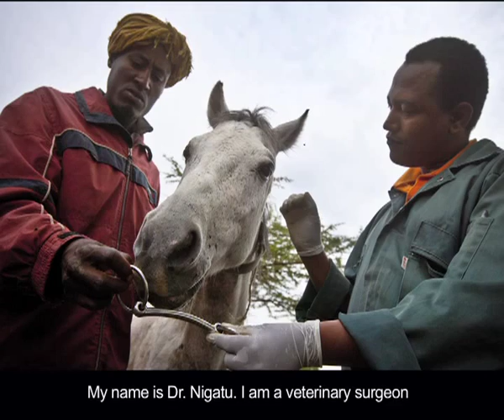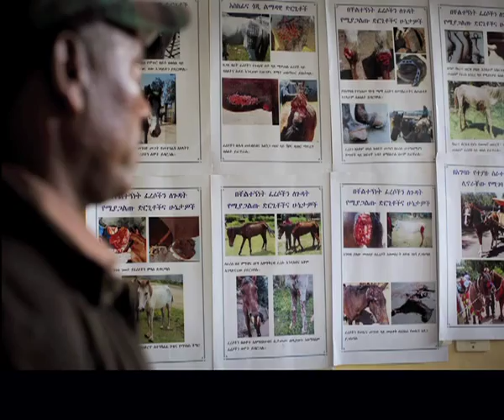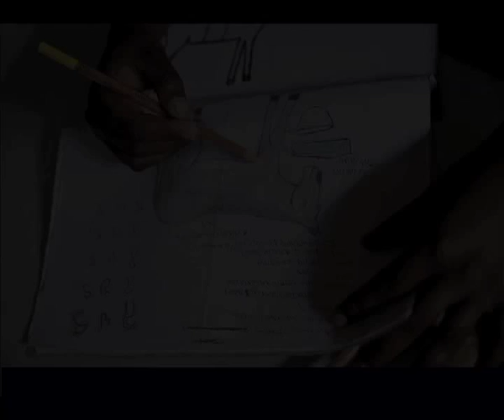Helping animals and the people that depend on them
Award-winning photojournalist Kate Holt visited the central Ethiopian town of Debre Zeit to see SPANA's work in action